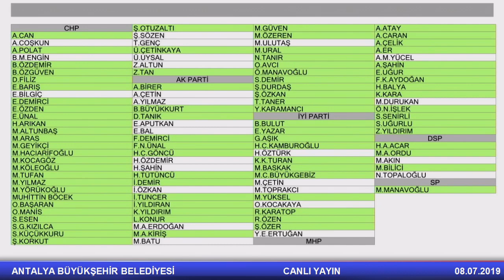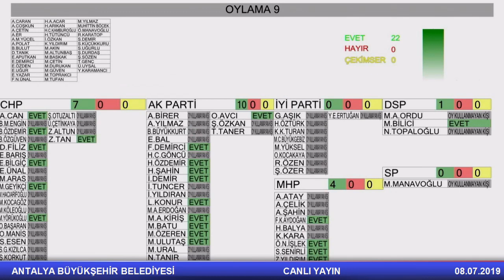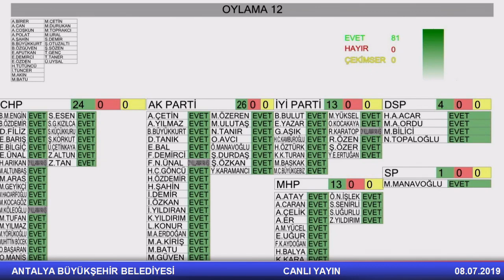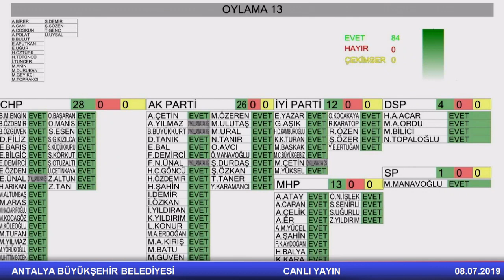Antalya Büyükşehir Meclis Toplantısı